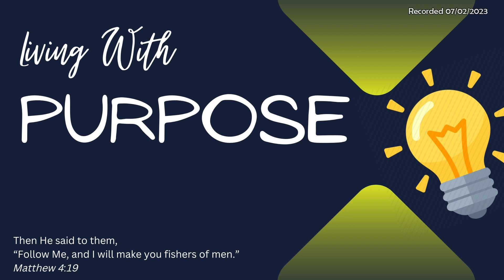Pastor Kevin Crosby | "Living With Purpose" | Recorded: 07/02/2023